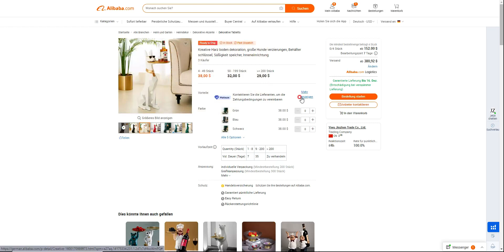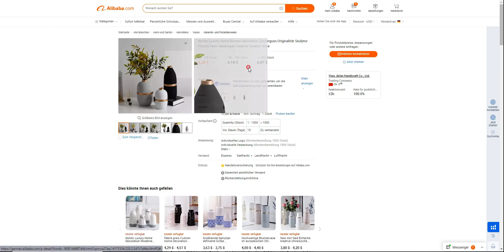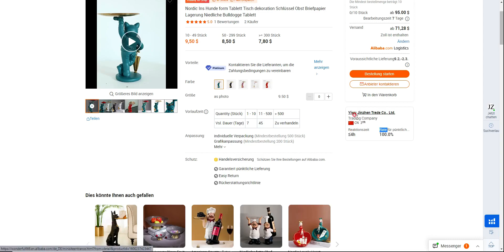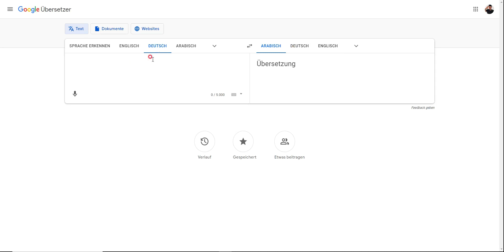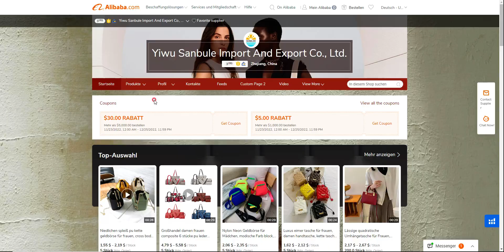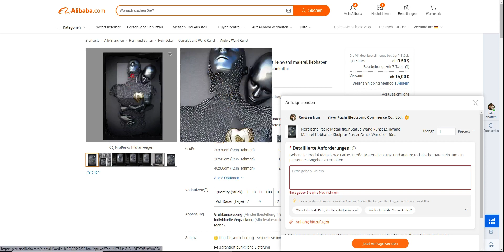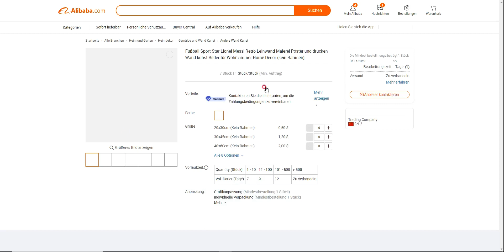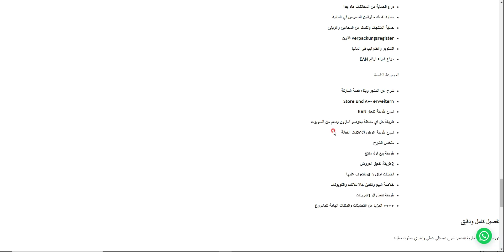شرح طلب منتجات من موقع على بابا Alibaba من الصين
⚡ تواصل معنا واتساب اليوم واستفد من استشارة مجانية: 📞 [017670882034]
✅ موقعي الإلكتروني:
📢 كيف نستطيع مساعدتك؟
✅ إذا كنت تفكر بإنشاء مشروعك التجاري أو بدء عمل حر بدعم من الجوب سنتر أو مكتب العمل
🏢 لدينا برامج تدريبية متكاملة لمساعدتك في تأسيس مشروعك وتحقيق استقلالك المهني بأفضل الطرق.

✅ إذا كنت تسعى لتأمين نفسك أو مشروعك الخاص ضد المخاطر المختلفة
🛡 نقدم لك استشارات متخصصة لنساعدك في اختيار الحل التأميني المثالي الذي يناسب احتياجاتك الشخصية أو التجارية.

✅ من نحن؟
نحن فريق مرخص بقيادة المدرب سليمان السلقيني. في أكاديميتنا التعليمية في برلين، ندرب الطلاب وندعمهم بخبرة ومعرفة شاملة في إنشاء المشاريع وإدارة الأعمال.

✅ ما هي تكلفة التدريب لإنشاء الشركات؟
🎓 التدريب مجاني بالكامل وممول من مكتب العمل أو الجوب سنتر، مما يتيح لك فرصة التعلم وتطوير مهاراتك بلا تكاليف.

✅ ما هي تكلفة الاستشارات في التأمينات الخاصة والتجارية؟
💼 الاستشارات مجانية، حيث نوفر لك توجيهات دقيقة لضمان حصولك على الحماية التي تحتاجها.

✅ ما هي أنواع التأمينات التي نقدمها؟

⚖ تأمين الحماية القانونية (Rechtsschutzversicherung)
🏠 تأمين الحماية القانونية الخاصة (Privatrechtsschutz)
🚗 تأمين الحماية القانونية للمرور (Verkehrsrechtsschutz)
🏡 تأمين الحماية القانونية للمستأجرين (Mietrechtsschutz)
🦷 تأمين إضافي للأسنان (Zahnzusatzversicherung)
🏥 تأمين صحي خاص (Private Krankenversicherung)
🛡 تأمينات المسؤولية المدنية (Haftpflichtversicherungen)
🏠 تأمين محتويات المنزل (Hausratversicherung)
🏢 تأمينات تجارية (Gewerbeversicherungen)
⚖ تأمين الحماية القانونية للشركات (Firmenrechtsschutz)
🏢 تأمين المسؤولية المهنية (Betriebshaftpflichtversicherung)
👨‍⚖ تأمين محامي (Anwaltsschutzversicherung)

اتصل بنا الآن أو راسلنا، وسنكون سعداء بتقديم الدعم ومساعدتك في كل خطوة من رحلتك.

🔒 لماذا تختارنا؟

✅ تغطية موثوقة وشاملة
✅ خطط مرنة تتناسب مع احتياجاتك الشخصية
✅ دعم على مدار الساعة من فريق محترف
✅رابط اكاديمية Kwps على الموقع:
✅ موقعي الإلكتروني:
✅فيديو شرح التسجيل في منصة بينانس لتداول العملات الرقمية
✅رابط التسجيل المجاني في Binance +  رصيد رسوم تداول بقيمة 100 USDT

قم بتغير حياتك الان وقم باول خطوة هنا وتوقف عن الاحلام وانتظار الوقت المناسب لبدء مشروع التجارة الالكترونية في المانيا - النجاح يبدء بفكرة